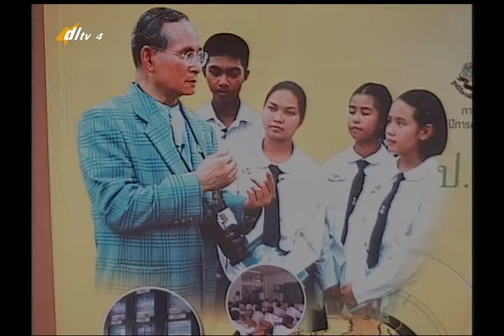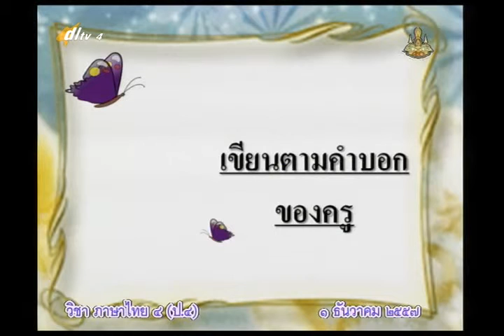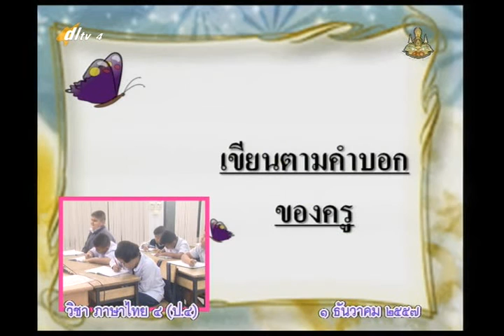024A+4011257+ท+การอ่านบทร้อยกรอง+thaip4+dl57t2